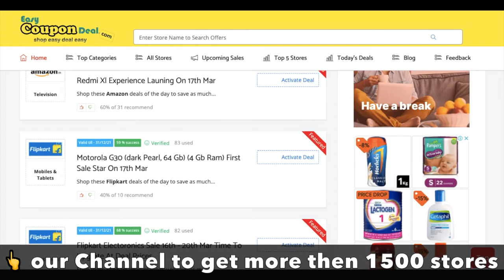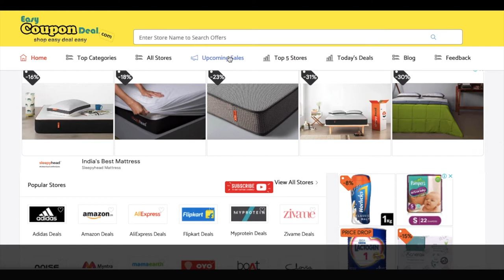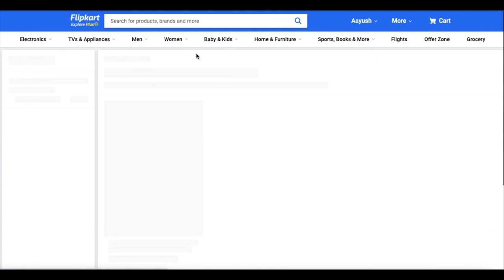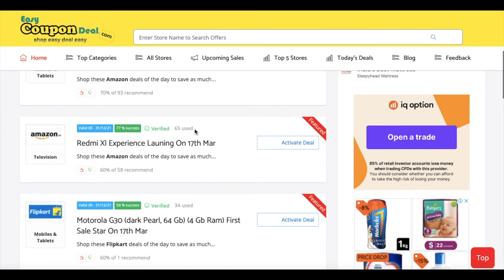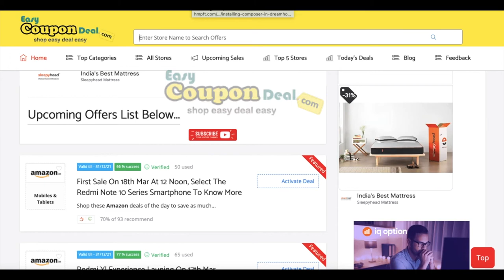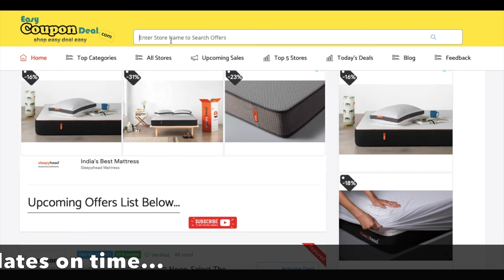Flipkart Laptop Offers 🔥 on Sale ✅ Discount on Appliances Mobiles | Best Deals 🔥 Bank Offers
In the month of Mar 2021, Flipkart is arising with some great deals and offers and during this video, we've covered all the Flipkart Electronics sale and offers in 16th -20th Mar 2021.

During the Flipkart Electronics Sale Mobiles Appliances and Laptop you can get best deals and offers on top selling mobiles + additional advantage of no cost emi, open-end credit emi, exchange offer, and complete mobiles protection.